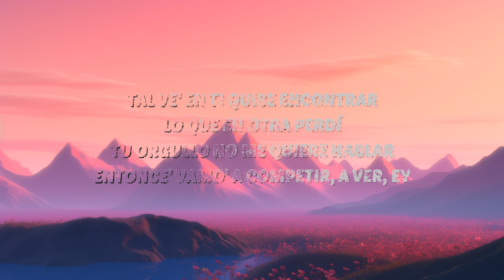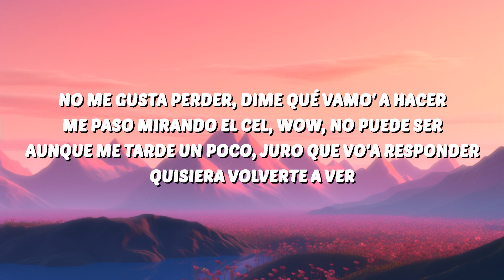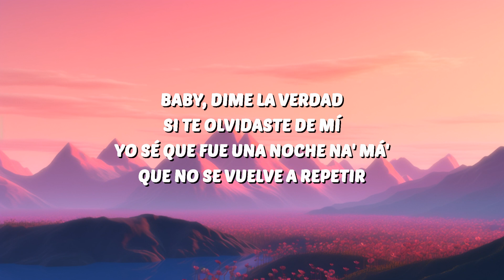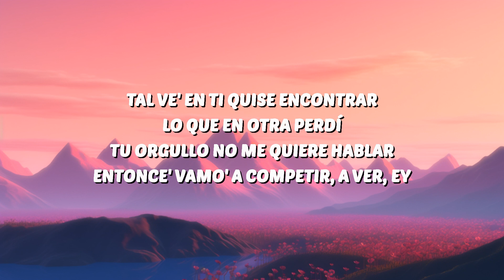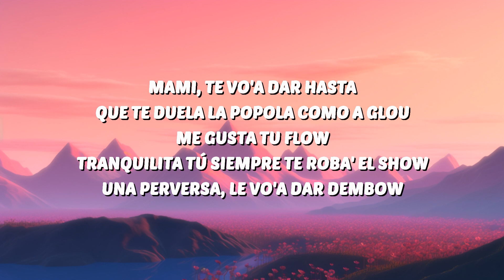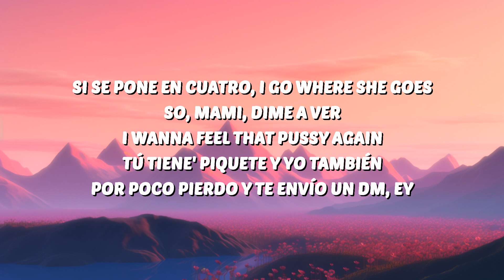Bad Bunny - WHERE SHE GOES (Letra/Lyrics) | 30 Mins. Top Vibe music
🎶 Bad Bunny - WHERE SHE GOES (Letra/Lyrics)

Bad Bunny
WHERE SHE GOES Bad Bunny
Bad Bunny WHERE SHE GOES Lyrics
WHERE SHE GOES Bad Bunny Lyrics
Bad Bunny Lyrics
WHERE SHE GOES Lyrics

🎤 Lyrics:
[Coro]

[Outro Instrumental]